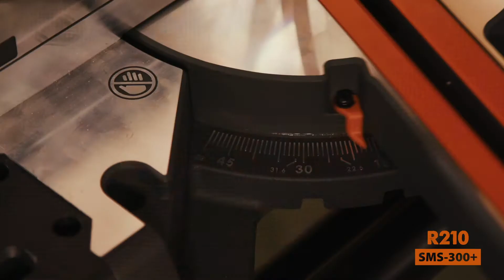Evolution R210SMS 300+ Mehrzweck-Zug-Gehrungssäge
Mehrzweck-Vorschubgehrungssäge TCT 210mm und Blatt
Schneidet: Stahl, Aluminium und Holz Mit einer Säge und einem blatt

The more you buy, the more you save! Limited time only.